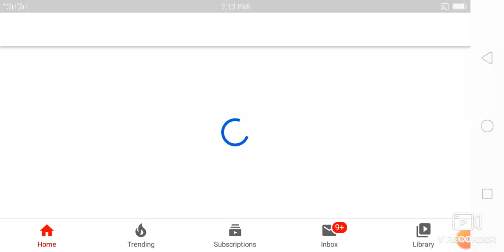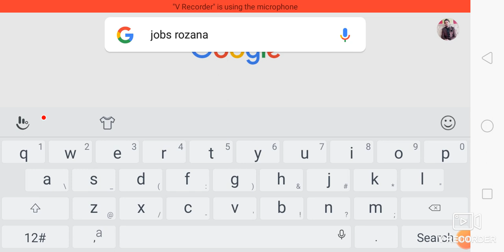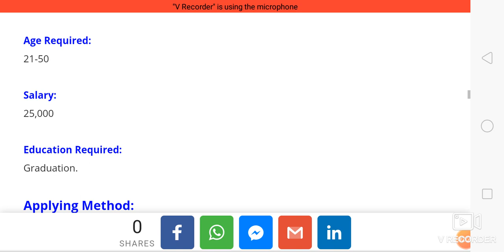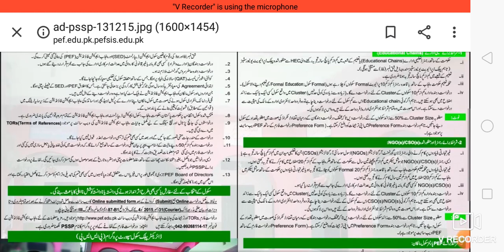Government Of Punjab Announced Jobs In All | Government Schools Internees Jobs Free Apply Now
Last Date To Apply:
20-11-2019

Gender Required:
Male & Female.

Age Required:
21-50

Salary:
25,000

Education Required:
Graduation.

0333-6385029